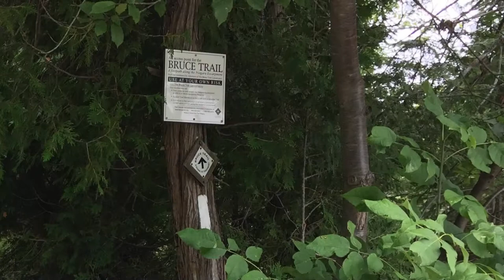Rachels Diner in Lions Head, ONT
Rachels Restaurant was one place we enjoyed eating while we were on a 2015 Ontario Waterfall Finding Tour. Lion's Head is in the Bruce Peninsula; north of Wiarton and south of Tobermory.

There are great hiking trails near here (Bruce Trail) but I am currently unable to hike.

We were there on Chicken Pot Pie Day. The chicken pot pie was savory and made without potatoes which made for a less starchy taste.

After we ate we drove along the coast to Sauble Falls. This is the Sauble Falls video